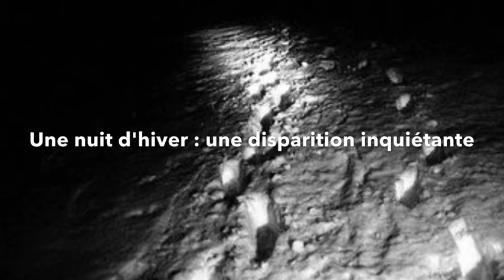Cadavre exquis à la Confluence - bande annonce 2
Découvrez le roman policier écrit par les 3°4 du collège Leprince-Ringuet, de Genas